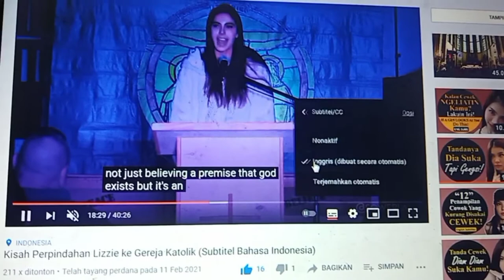Tutorial Memunculkan Subtitel Bahasa Indonesia